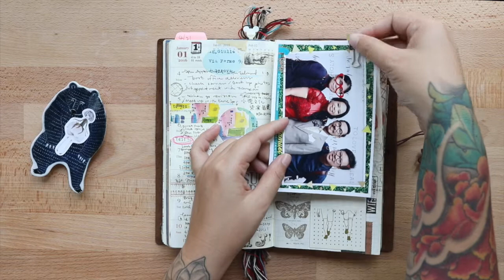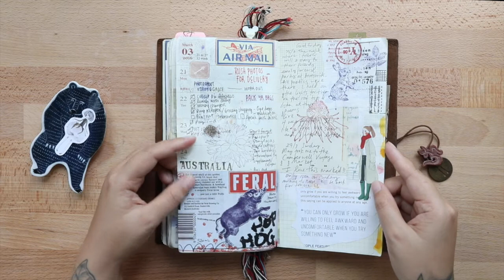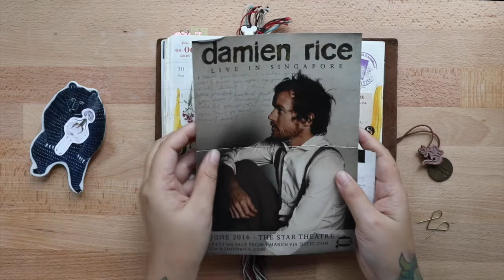Weekly Journal Flip Through 2016 | Travelers Notebook | Janethecrazy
Hope this inspire you :)

MY ART SUPPLIES ✿

THINGS/PRODUCTS FEATURED:
✏ Traveler’s Notebook Journal Regular